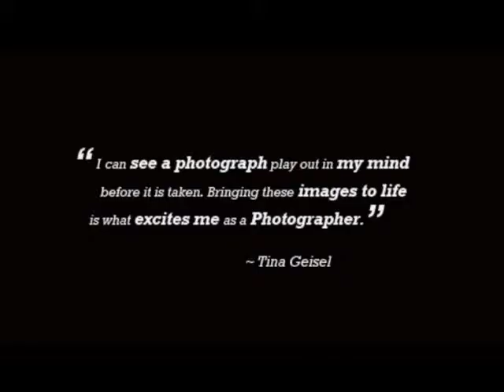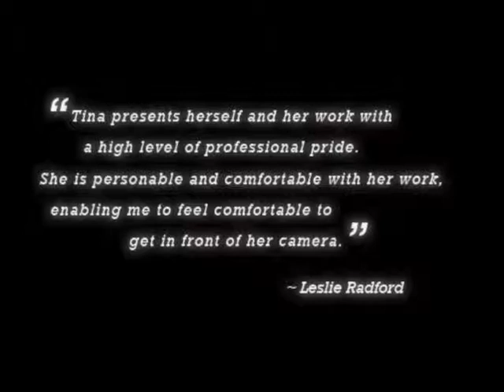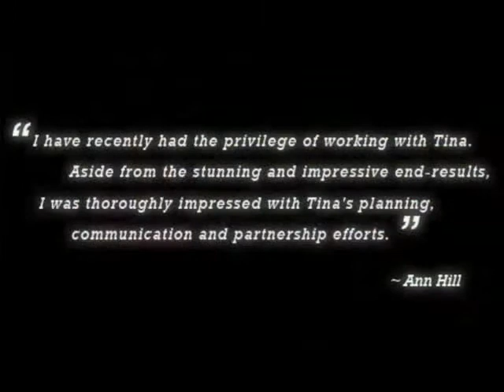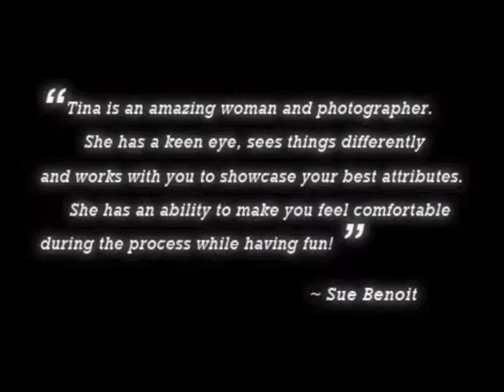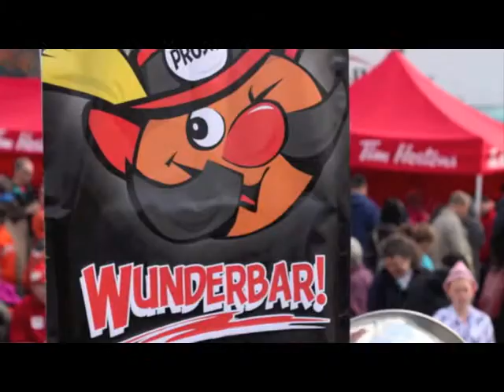Capertures Photography Promo Video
Photography/Video by: Tina Geisel